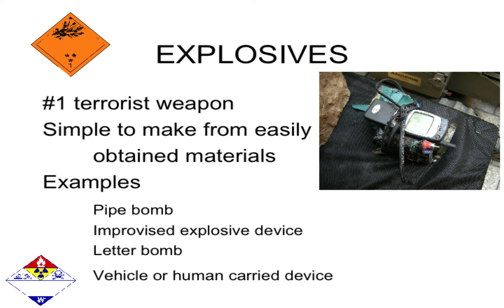PREVIEW OF HAZMAT TECHNICIAN TERRORISM POWERPOINT TRAINING PRESENTATION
This presentation discusses the different types of WMD's the Hazmat Technician might respond to and the responsibilities the responsibilities of the different members of a Hazmat team. Included are types of WMD’s, PPE, Decontamination, Safety & Security, and Incident Command System.  Meets OSHA, NFPA, & EPA training requirements. Presentation is over 100 slides in length.